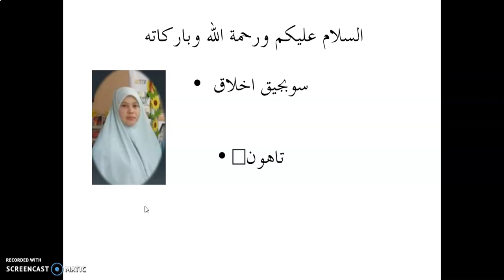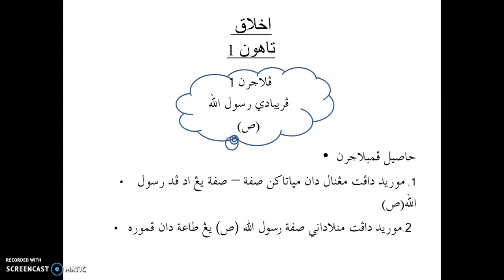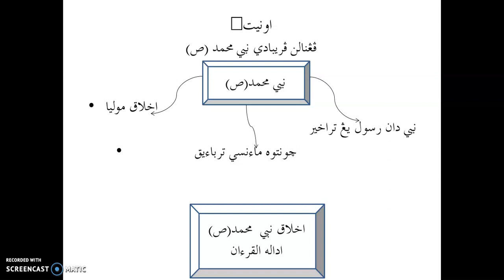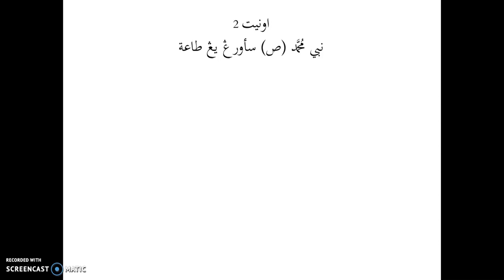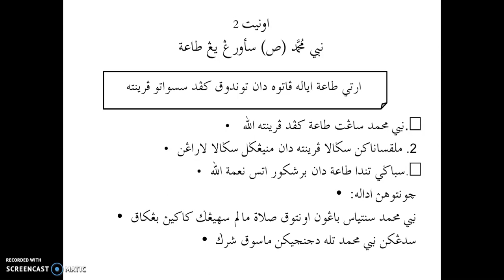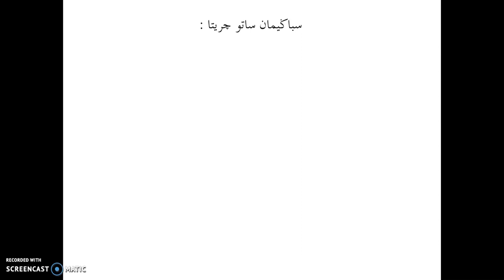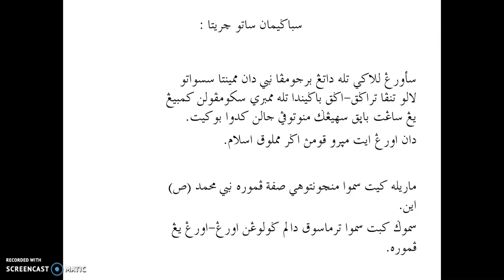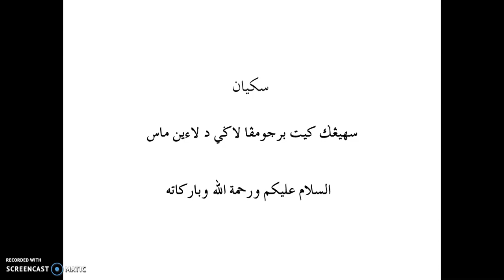TAHUN 1 AKHLAK Peribadi Rasulullah